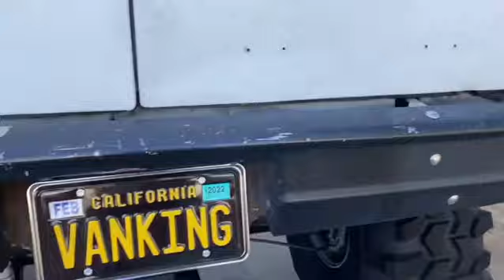Cammed LS w/Turbo 1979 G20 4x4 Van on 44” Super Swamper TSL’s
1979 G20 Factory pathfinder conversion four-wheel-drive van. Dana 60 king pin front and a 14 bolt rear with 5.13 gears.
Cammed LS1 with a single 78 mm turbo 🇺🇸
WFO High steer crossover steering
44 inch super swampers